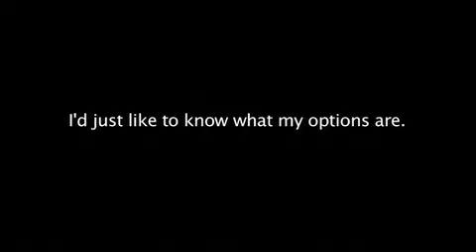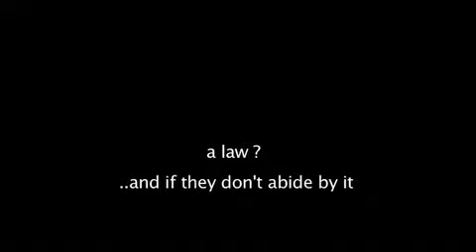The Ministry of Truth Trailer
Dom Joly's "Professor of Deceit" takes apart Ministers and MPs as only he can - separating the men from the boys in this highly irreverent exposé. Lead to the Elected Representatives (Prohibition of Deception) Bill being introduced into Parliament.
"Utterly compelling... never have so many politicians ducked and run for cover" - The Daily Telegraph
The Right Honourables - Jack Straw, George Osborne, Alan Duncan and a who's who of Westminster as you've never seen them before.